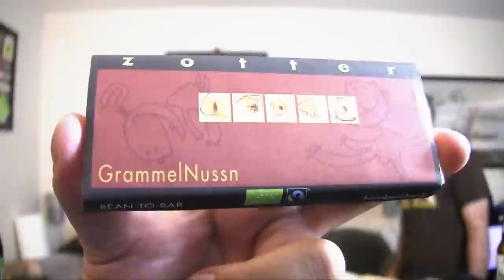Zotter Chocolates from Anton - Fan Package Ep.28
In this episode we try some crazy chocolates made by Zotter which were sent to us by Anton. Thanks anton!

If you have an item you'd like us to try on Fan Package or other shows, please send us a private message!

Our Vlog Channel!